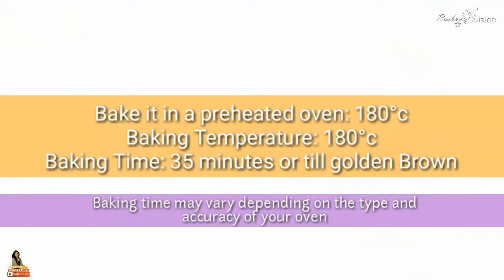Eggless Tutti Frutti Oats Cake | बिना अंडे का टूटी फ्रूटी केक रेसिपी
Hello Friends.. Today I'm sharing with you How to make Eggless Tutti-Frutti Oats Cake. This cake is super tasty, Delicious, spongy and also easy to make. It's a perfect Tea time snack. So must try this easy Homemade Eggless Tutti-Frutti Oats Cake recipe.

~INGREDIENTS~
Yogurt/Curd- 1/2 cup
Warm water- 1-2 tbsp/ as required
Tutti-frutti- 2-3 tbsp/as required
Raisins- 1 tbsp/as required